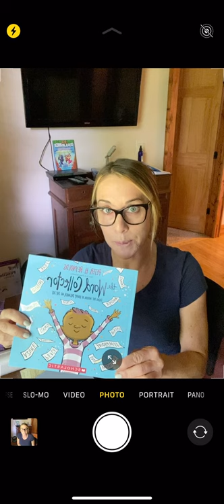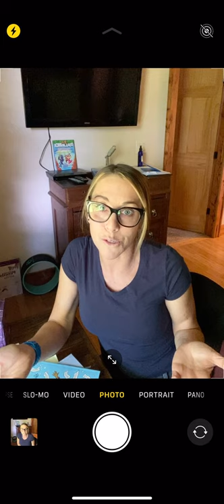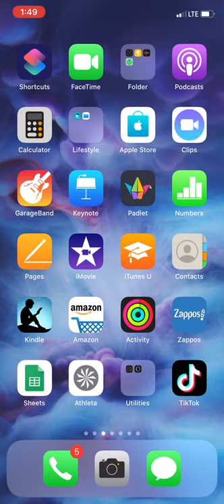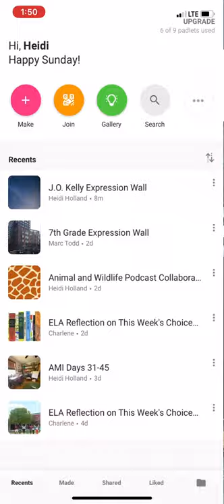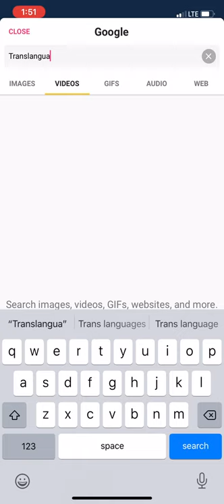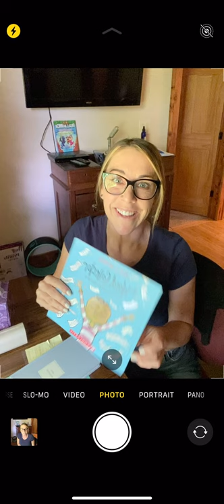AMI-Expression Wall 5-11-Heidi Holland